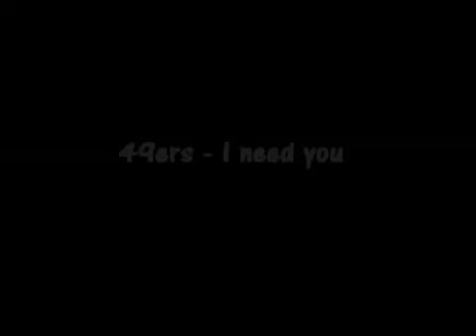49ers - I Need You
ZYX Music
1990